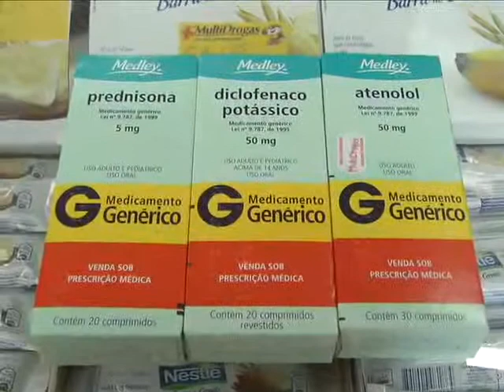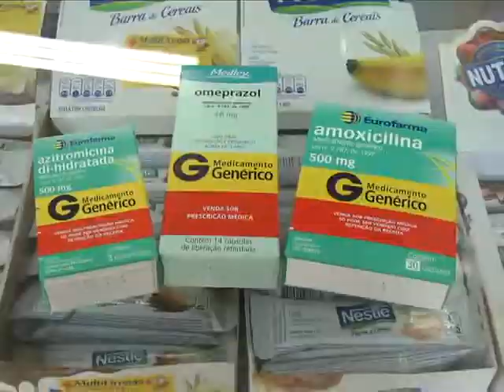TV Ara - Genéricos sofrem queda de até 53%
Uma pesquisa realizada pelo Instituto Brasileiro de Defesa do Consumidor apontou uma redução de até 53%, entre 2013 e 2014, no valor de nove medicamentos genéricos.